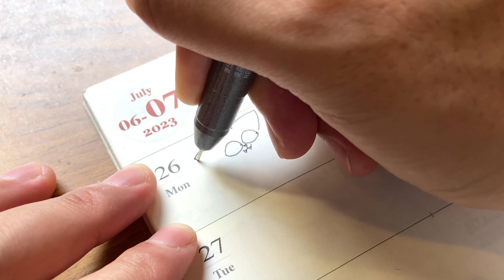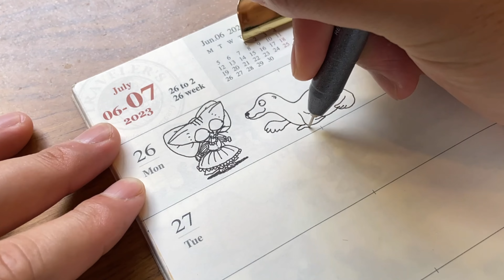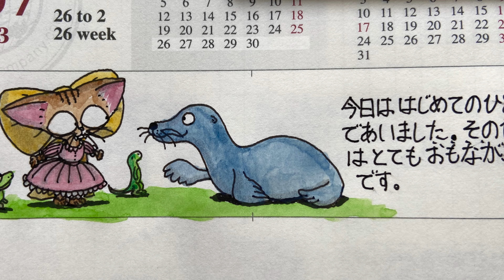「ミーシャちゃんの日記_ミーシャちゃんとアシカちゃん」/トラベラーズノート/絵日記/子猫/アシカ/水彩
ピンクのフリフリドレスと大きなリボンがステキな子猫のミーシャちゃんの絵日記。おもながはひと(アシカちゃん)に出会ったミーシャちゃん